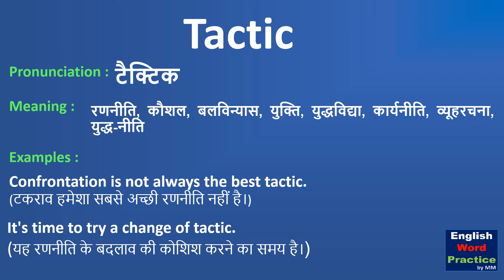Tactic | Tactic meaning in Hindi | What is tactic? Pronunciation of tactic.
This video shows the meaning of tactic in Hindi with examples. And it also shows the pronunciation of tactic.